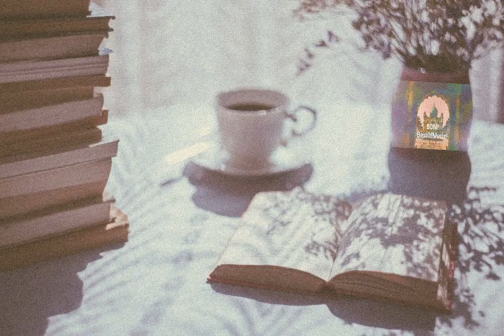[FREE] Relaxing Study 📖 Music- Still Awake- Ghostrifter🎧🎶📖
Still Awake [Relaxing Study Music] de Ghostrifter Official está posteada bajo una  licencia Creative Commons.